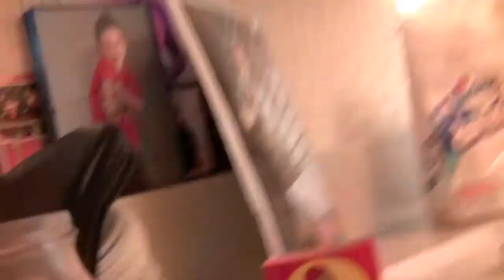the best dessert ever!!!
This is the best dessert ever!!